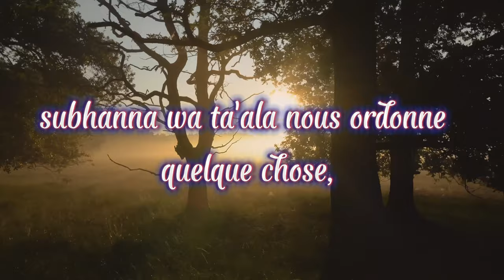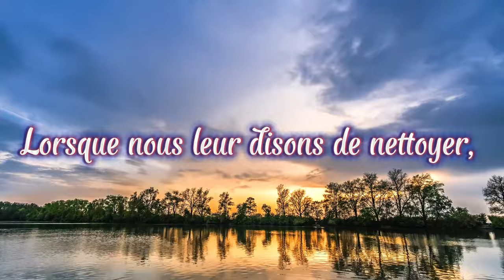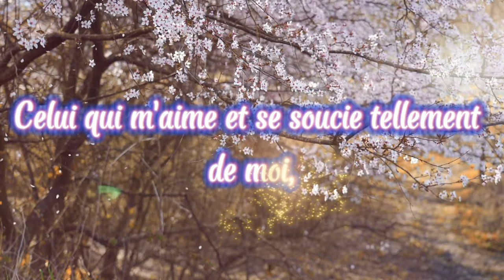Aspirer aux commandements d'Allah ᴴᴰ | Islamic Reminder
Aspirer aux commandements d'Allah, un court rappel islamique sur l'importance des ordres d'Allah et sur le fait que nous devons faire tout ce qu'Allah nous ordonne de faire parce que c'est nous qui en bénéficions.